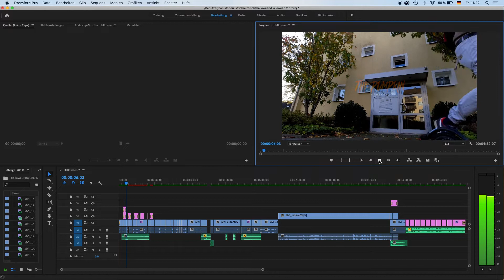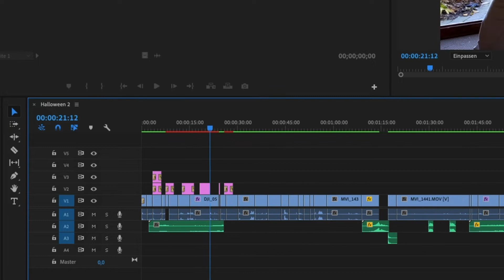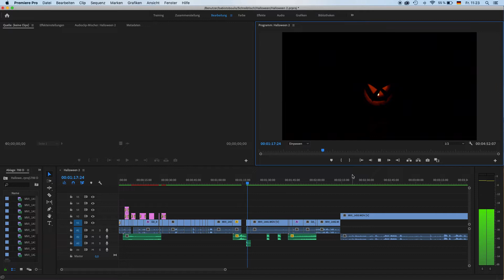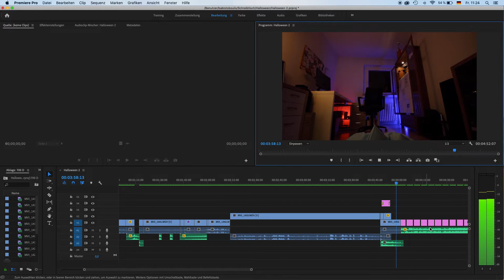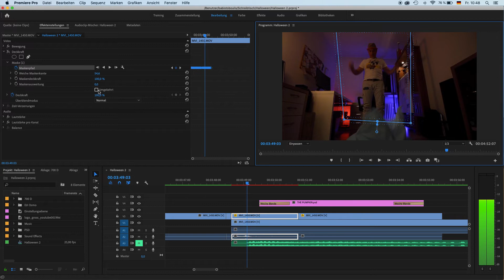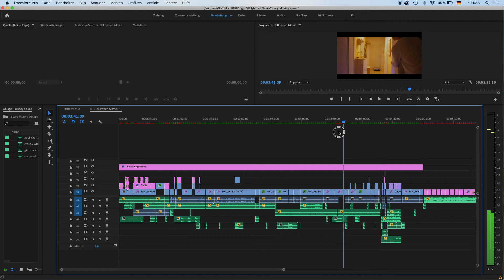TIMELINE Breakdown PREMIERE PRO Editing | Ελληνικά - Greek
PREMIERE PRO TIMELINE Breakdown Editing.
Today: You can see how to look like my timeline in Premiere Pro and how works my masking effect. Hier kannst du sehen, wie meine Timeline in Premiere Pro aussieht und wie mein Maskierungseffekt funktioniert. Ελληνικά Greece